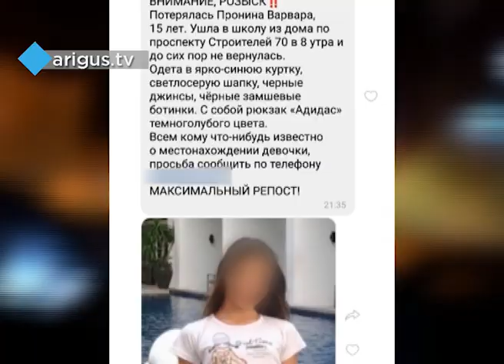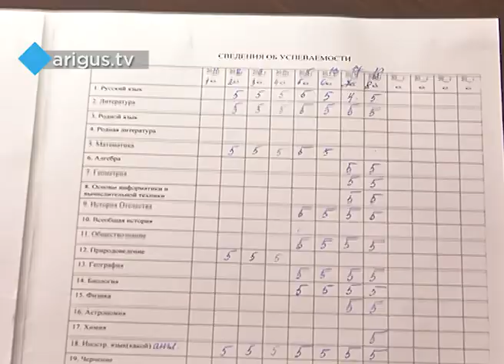В Улан-Удэ пропала 15-летняя девочка. Как искали и что стало причиной исчезновения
Девочка вышла из дома 9 октября в восемь утра. Но вместо школы направилась в сторону микрорайона Комушка. Это выяснится уже потом, когда на поиски соберутся десятки людей. Маршрут пропавшей отследили по камерам наблюдения. И поздно вечером у торгового центра «Два Кита» разбили штаб поиска.

В данный момент люди совместно с сотрудниками полиции отправляются на поиски в район Комушки. Основная задача – попробовать опросить местных жителей и найти камеры наружного наблюдения. Чтобы в том случае, если сегодня дверь не откроют – завтра изъять видеозаписи и попробовать найти ребёнка, сообщал наш корреспондент с места событий.

- Люди в гору пошли, человек 50 примерно. И волонтёры, и полиция, и все. По последним данным могла туда уйти.

Татьяна Санталова, поисково-спасательный отряд «Лиза Алерт»: Ждём отряды, которые уже были здесь. Поисковые работы проводятся в лесу, на вышке. Надеемся до результата.

Мама девочки заподозрила неладное ещё в обед – школьница не выходила на связь. Она забыла дома телефон, хотя обычно с ним не расстаётся. К вечеру появилась ориентировка.

Друг семьи девочки: Семья-то хорошая, она и танцами и всем занимается. Никому она ничего не говорила, подозрительного ничего не было. Единственное, мама говорит, что она последнее время говорила, что она почему-то в лес она хочет.

Волонтеры прочёсывали местность, пытаясь найти зацепку. Осматривали овраги, колодцы, ямы. Часть добровольцев  вернулась в район школы. Там проверили строящееся здание и гаражи с подвалами. Полицейские подключили собак.

Николай Козлов, представитель совета отцов: Совещание прошло, часть ушла в сторону 120 квартала. И часть прозвучала, свернуться, потому что темно там, опасно спускаться.

Поиски продолжались до глубокой ночи. У многих разрядились телефоны и фонарики. Из-за темноты решили возобновить работу на рассвете, но не пришлось.

Самая долгая ночь в жизни родителей пропавшей девочки, наконец, закончилась. За 20 часов ночь родственники, полицейские, волонтеры найти ее не смогли. А сегодня утром девочка сама пришла домой.

- Анна Пронина, мать: Она всю ночь шла по лесу. Спасибо большое всем, кто откликнулся. Очень сильно болят ноги, ноги видимо отморозила, сейчас приехала скорая помощь, пальцы аж почернели у ребенка. Очень сильно замерзла, ее сейчас осматривают врачи. Спасибо еще раз огромное всем. Спасибо…

Где все это время была девочка, родители пока никак не прокомментировали. Но, судя по всему, одной из версий является похищение.

- Примите, пожалуйста, со скорой помощи избитая девочка.

- Ни марки, ни номера, ничего она сказать не может. Два человека: один вроде русский, другой сидел к ней спиной, она не знает национальности.

- Мне одноклассники говорили, что это такой челлендж был - 24 часа быть не дома. (челлендж – предложение совершить какое-то действие на спор)

А это уже другая версия – суть акции в том, чтобы сутки быть где угодно только не дома и никого об этом не предупреждать. О нездоровых активностях подростков во всемирной паутине известно многим, поэтому эту версию учителя девочки отметают сразу.

Гэрэлма Чердонова, социальный педагог: Она у нас отличница. Участвует во всех соревнованиях, посещает она  бальные танцы.

На данный момент девочка находится в БСМП. О ее состоянии пока ничего не сообщается. Следователи и сотрудники ПДН уже опросили подростка. Ждем комментарии от правоохранительных органов.